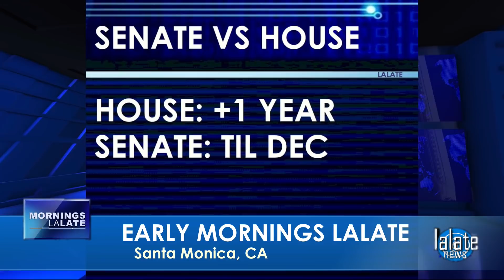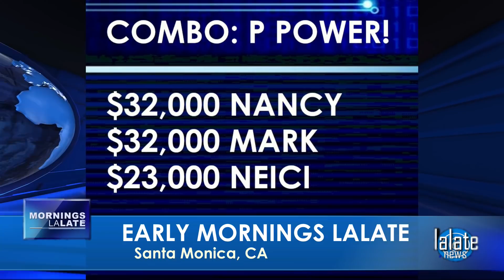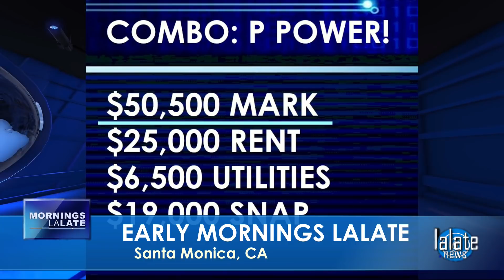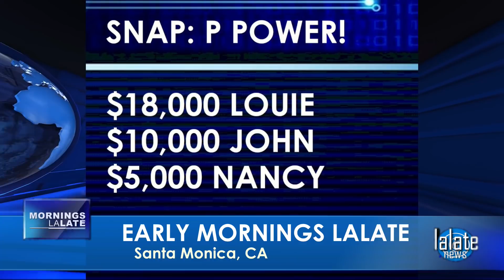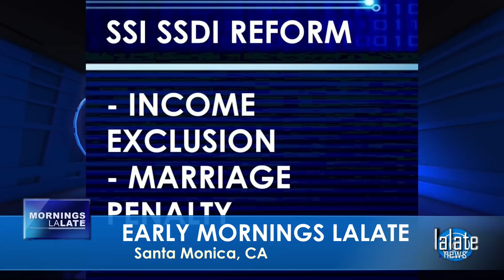JUST IN!! $2,000 STIMULUS CHECKS MONTHLY! FOURTH STIMULUS CHECK Update 🌅 SUNRISE LALATE 🌅 330 AM PST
🌅 SUNRISE LALATE 🌅 GREAT NEWS: APRIL 5 2022 🦅 💜 JOIN as a Member | ☑️ SUBSCRIBE | 📬 LALATE ALERTS | Fourth Stimulus Check Update Today 2021 | Fifth Stimulus Check | Multiple Monthly Stimulus Check Update | $1400 Third Stimulus Check & Third Stimulus Package Update 2021 | Second Stimulus Check & Second Stimulus Check Update 2020 | $10,000 EIDL GRANT CARES ACT 2020 | $2,000 CASH ACT 2020 | $2400 ($200/month) SSI SSDI SA VA RB Bill 2021 | $50,000 Student Loan Debt Forgiveness Bill 2021 | National and Sports News 2021 | Also covered: PUA, FPUC, LWA, EIDL, UI, Hazard Pay. | Fourth Stimulus Check Update and stimulus package update and stimulus check 4 update and fourth stimulus package and stimulus check update | $3600 $3000 Child Stimulus Check | $1400 Paid Sick Leave | $1500 Earned Income Tax Credit | $5,000 EIDL Check. || JUST IN!! $2,000 STIMULUS CHECKS MONTHLY! FOURTH STIMULUS CHECK Update 🌅 SUNRISE LALATE 🌅 330 AM PST

0:00    Intro:  Stimulus Check

1:00 STIMULUS CHECK UPDATE
2:00 SECOND STIMULUS CHECK
3:00 THIRD STIMULUS CHECK
4:00 FOURTH STIMULUS CHECK
5:00 FIFTH STIMULUS CHECK